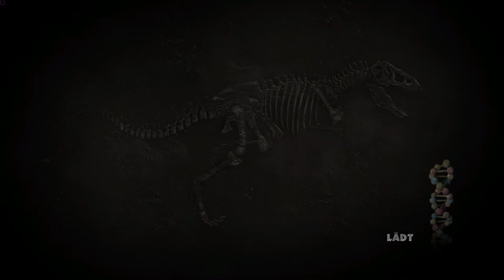Let's Play Jurassic Park - The Game Part 6 - Die Labern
Wie kann ein Spiel nur so voller Gelaber sein? Wir wissen es nicht, und am liebsten hätten wir es auch nie erfahren.